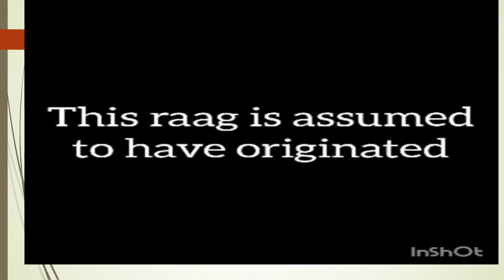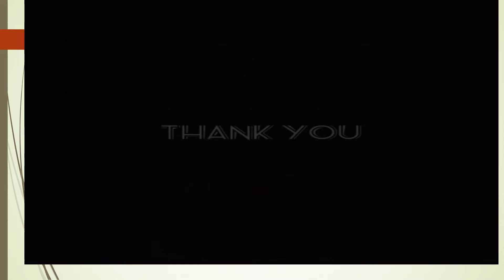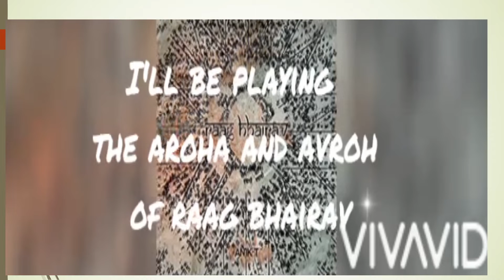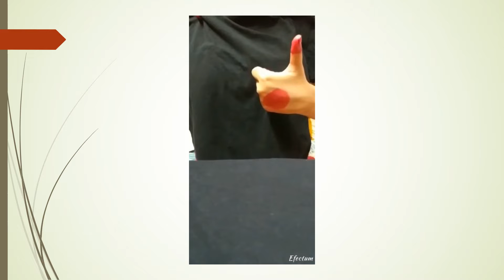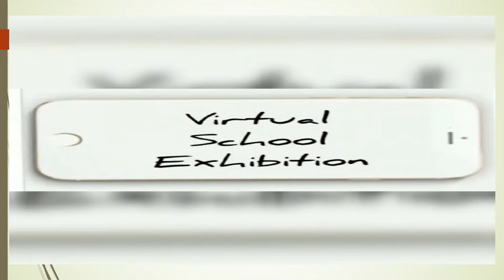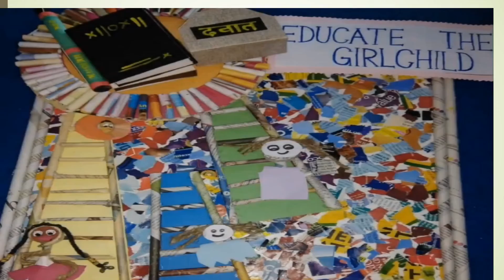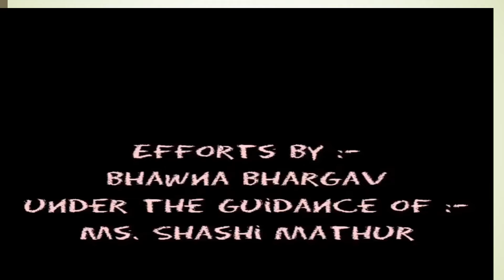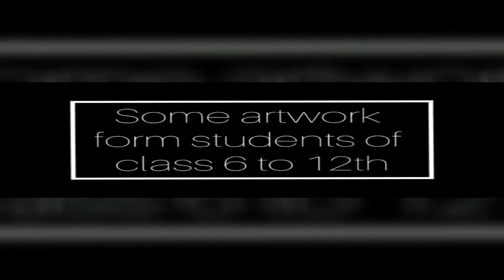EXHIBITION OF VISUAL AND PERFORMING ARTS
EXHIBITION  OF VISUAL AND PERFORMING ARTS 2020